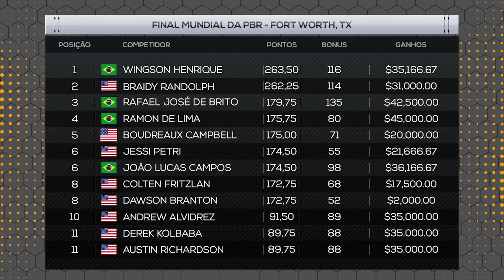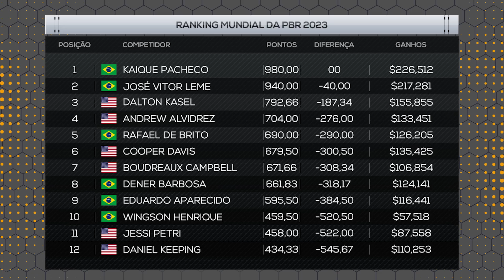José Vitor Leme PONTUOU no Round 5 da FINAL MUNDIAL da PBR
O bicampeão mundial da PBR, José Vitor Leme pontuou no round 5 da final mundial em Fort Worth, Texas depois de cair dos últimos quatro touros.

A PBR World Finals chegou ao quinto dia de competição, reunindo os 40 melhores cowboys do ranking mundial e os melhores touros do rodeio americano. O cowboy brasileiro Wingson Henrique da Silva é o líder do ranking da etapa final e pode se tornar campeão da PBR.

A etapa final em Fort Worth se encerra amanhã, domingo, ocasião em que conheceremos o mais novo campeão mundial de montaria em touro da Professional Bull Rider. Veja quem venceu o round 5 e como está a disputa pelo título de melhor cowboy do ano.